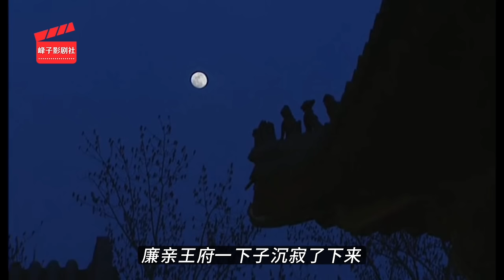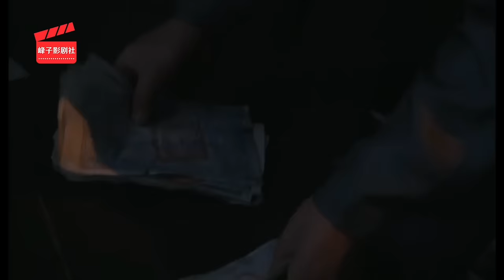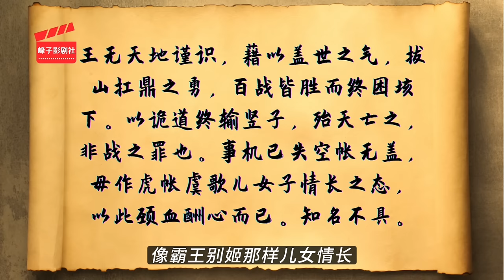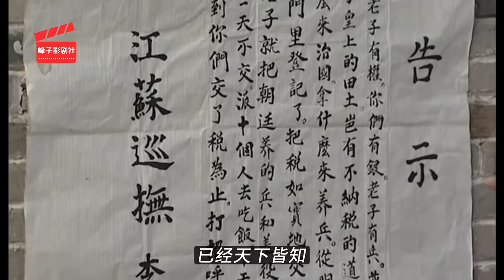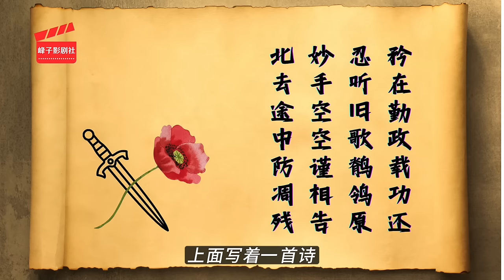《雍正王朝｜原著解读》（64）阿其那的最后一手 神秘人暗中保护乾隆（第三部 恨水东逝） 电视剧里没有的原著精彩内容。同时推荐大家阅读原著《雍正皇帝》与观看原剧《雍正王朝》。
【峰子】《雍正王朝｜原著解读》（64）阿其那的最后一手 神秘人暗中保护乾隆《雍正王朝》是中國殿堂級影視佳作，而其原著《雍正皇帝》則更是比電視劇精彩十倍。本系列视频将还原这份精彩，展現这部优秀文学作品的真正魅力。同时推荐大家阅读原著《雍正皇帝》与观看原剧《雍正王朝》。